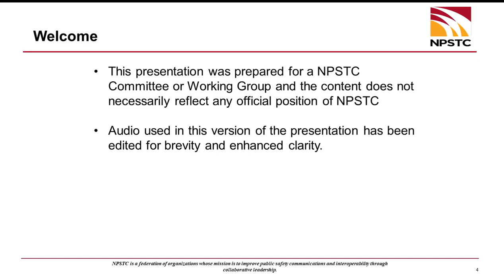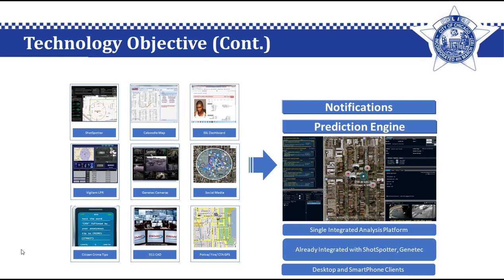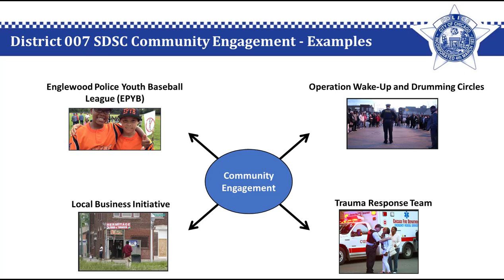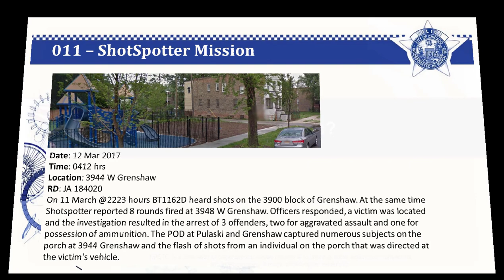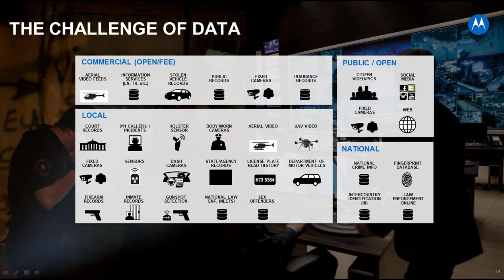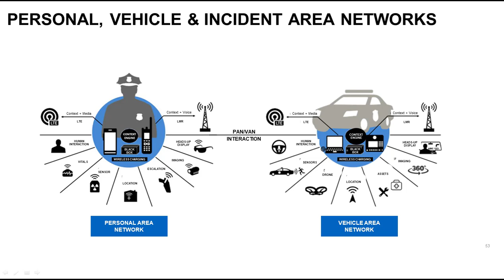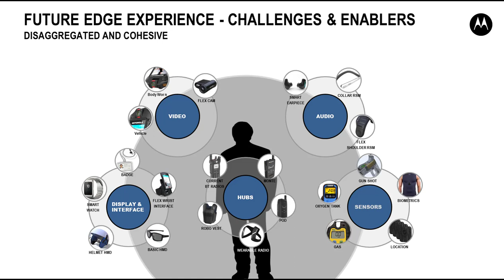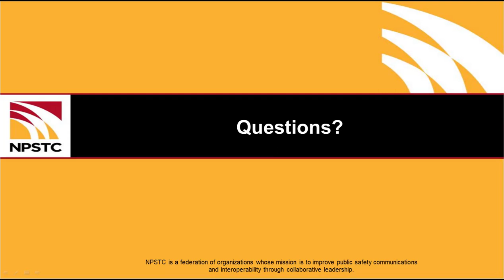NPSTC Public Safety Internet of Things IoT and Law Enforcement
NPSTC Public Safety Internet of Things Working Group Meeting presentations from December 7, 2017

Chicago Crime Fighting Initiative - Jonathan H. Lewin, Chief, Bureau of Technical Services

Mobile Intelligence - Francesca Schuler, PhD, Director, Command and Control Business, Motorola Solutions